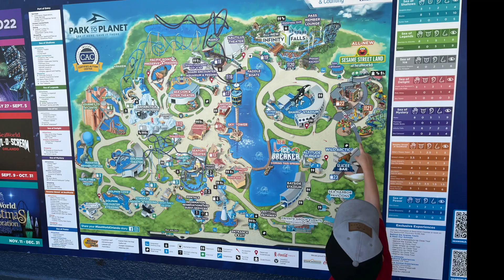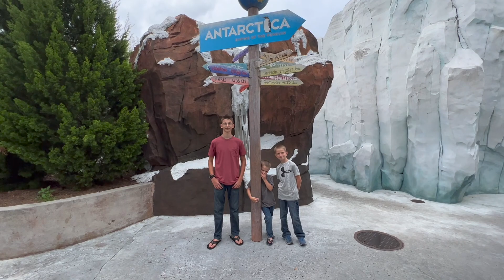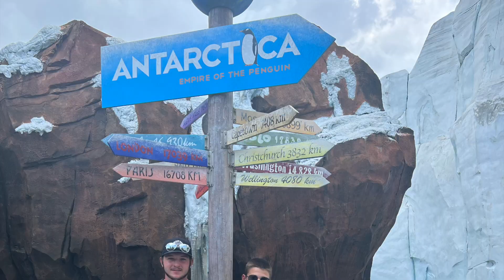Season Passes to Conquer SeaWorld Orlando (Episode 12)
The Azimuth Adventure is a family with three brothers and a Labrador that vlog and photograph their adventures and lessons traveling coast to coast and border to border. They are fishing, hiking, sailing, biking, building, swimming, exploring, snorkeling, SCUBA diving, motorcycling, and so much more everywhere they go! They love wildlife, beaches, trails, mountains, waterfalls, and oceans!! The GREAT OUTDOORS!! Check out what they did and where they went each week. Explore with them as they capture their adventures with video and photographs. Find the places that excite you, the activities that ignite you, and start charting your next adventure! Pick out the photographs that you find intriguing and maybe spark your inspiration. Use their reviews and links to help plot your course and help rally others to join you on the expeditions! Laugh and enjoy genuine and wholesome good times with them as they navigate their youth everywhere they can reach.

We pulled into Orlando and are excited to be here for a few months. Mom’s new hospital is directly across the street from Sea World and Aquatica so we have plans to conquer those theme parks for the next few months.

If you plan on being in Orlando and visiting any of these parks more than once in a one year period it would most likely be best to get the annual passes.

We also got the souvenir cups so we could get the bottomless drinks and a few of the days we went we got the All Day Food Passes since we planned on being there for several hours on those days.  Definitely got our monies worth when we did it.

Alexander finally hit the 54” minimum height requirement for most all the roller coasters so it was go time on dominating the rides. The five major roller coasters were repeatedly ridden anytime we passed by and the wait times were low!

Sea World just wouldn’t be Sea World without fantastic animal shows. The orcas, dolphins, otters and sea lions were so much fun! We have heard that many of the shows and even a lot of the animals in general have been reduced since the pandemic but that wasn’t the case at all while we were there. We were very blessed to get to enjoy all they had to offer. Asher even made sure we caught the Sesame Street Parade every time we went.

While walking through the dolphin nursery we witnessed another patron interacting with some of the dolphins through the aquarium glass.  She had a bunch of sensory toys and she had the dolphins super intrigued. It was very cool to watch. We purchased some of the toys from the vendors there and went back and tried it ourselves.  So many of the marine animals really seem to enjoy the bubbles and the lights.

Caleb and Benny each took a turn visiting us while we were here and both got to come with us using guest tickets that came with our annual passes. They both seemed to enjoy it!!

Finally, the sharks, walruses, turtles, and the penguins!!  It was nonstop learning and viewing some of the best creatures you can find in our oceans!  It was wonderful to get to go back so many times (TEN!) and thoroughly explore this theme park!!